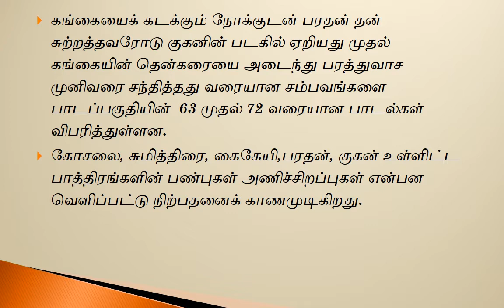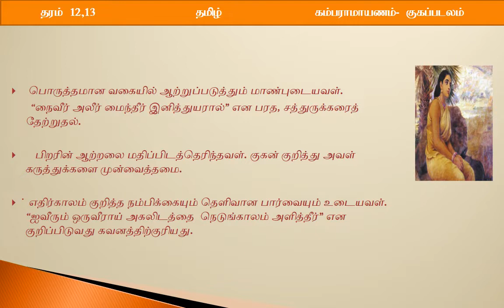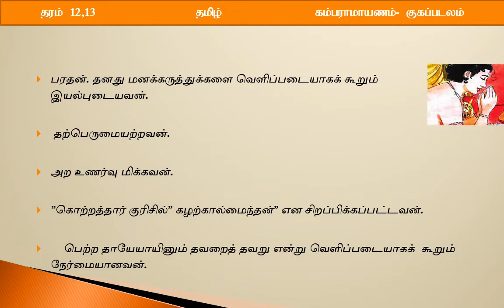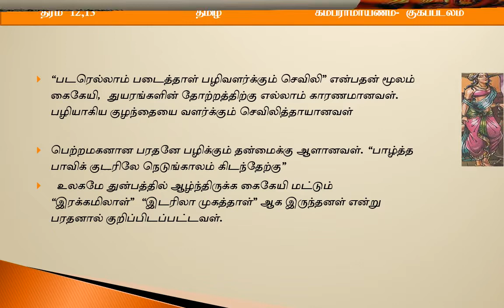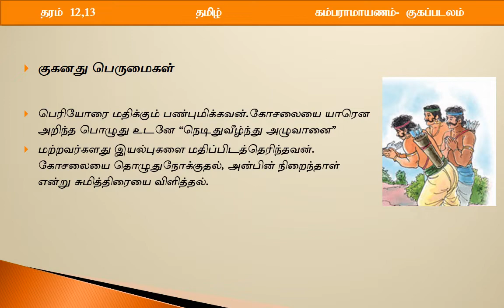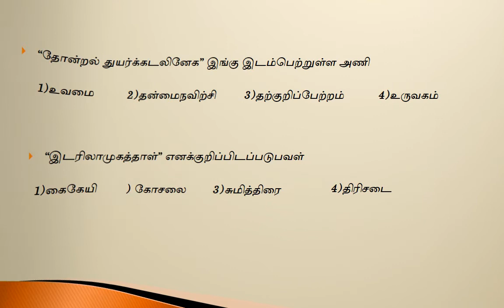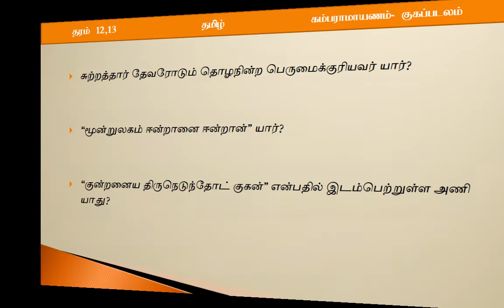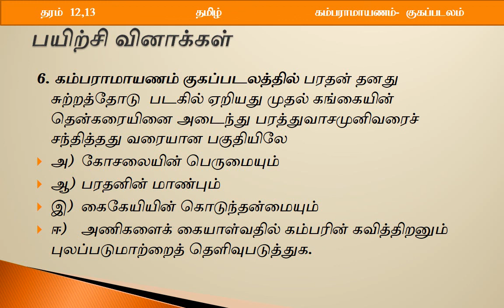Grade 13 | 1st term | குகப்படலம் 63 - 72 | e-thaksalawa